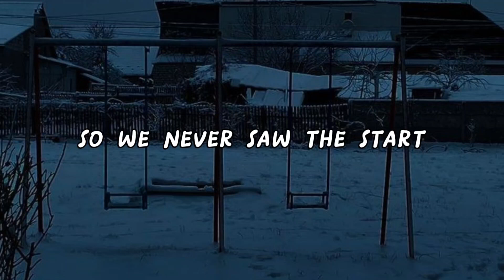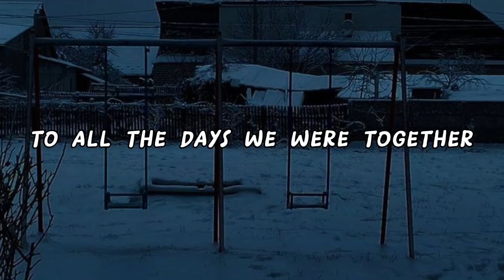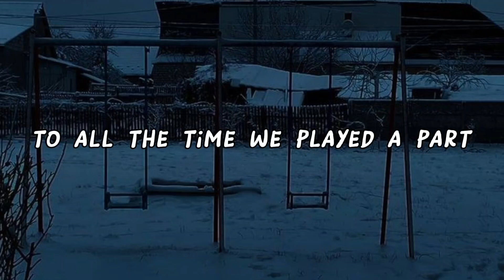MAC DEMARCO - Heart To Heart (sped up)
MAC DEMARCO - Heart To Heart (sped up, audio edit)
Life is beautiful and ugly